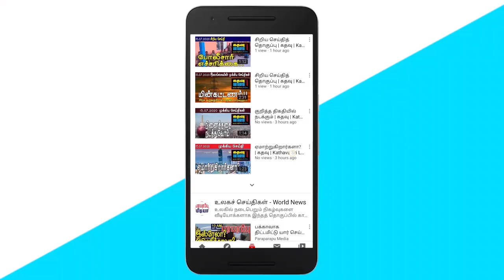மீண்டும் சீனாவிடம் சாய்ந்த இலங்கை! | Srilankan Tamil News | Kathavu Media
1. There is no possibility of holding the election early - according to an English media report by Mahinda Amaraweera.

2. Kemunu Vijayaratne information regarding the restriction of long distance private bus service.

3. Release of information on the massive revision to be brought in the prices of imported Palmas.

4. Basil Rajapaksa's announcement regarding the loan given by India to Sri Lanka.

5. The All Ceylon Ports Public Employees Union has denied the allegations that sufficient oil and gas vessels are arriving at the Colombo Port.

6. Lalith Ellawala warns about the current economic crisis.

7. Not a single dollar will be sent to the country until the current government is removed from power and a pro-people government is formed.